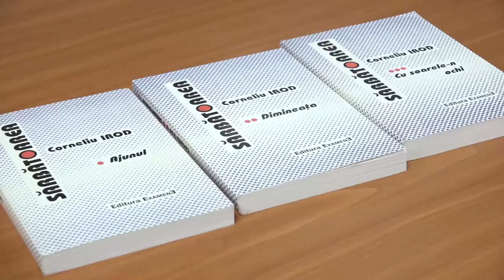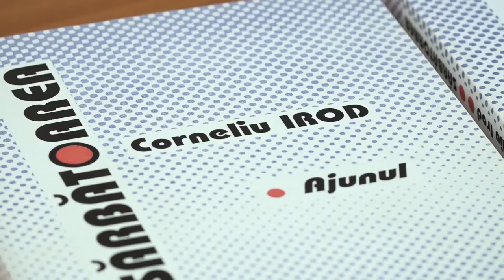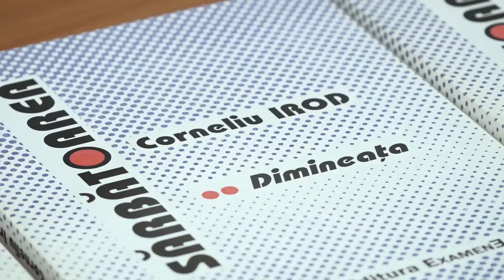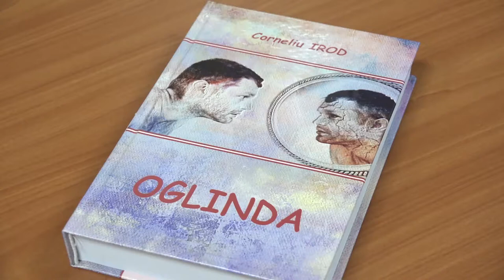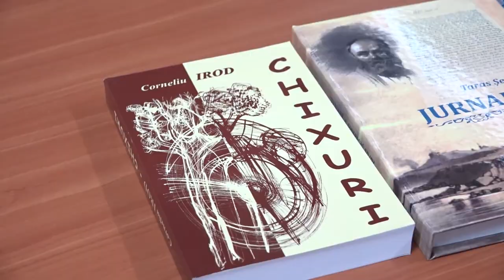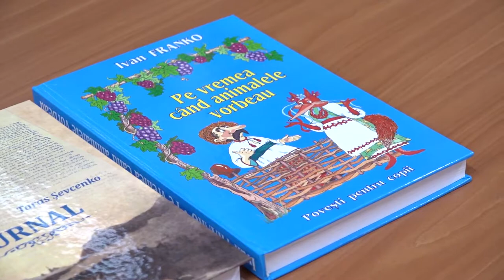CoolART 04 01 2019 Lumea prin ochii Părintelui Corneliu Irod